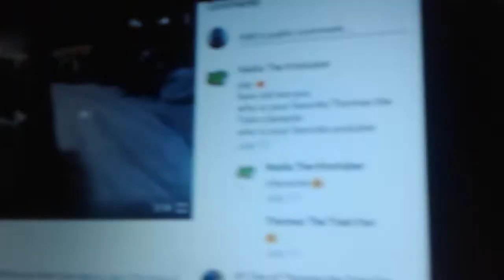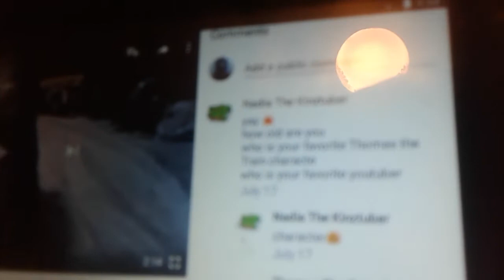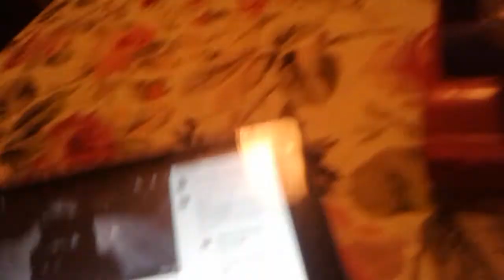Q&A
Here's my Q&A Sorry if its So Short